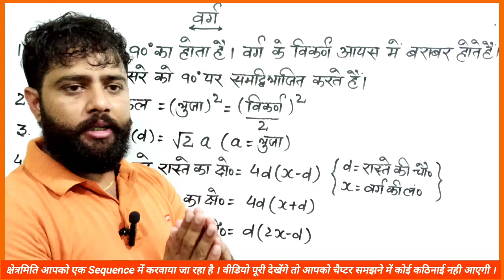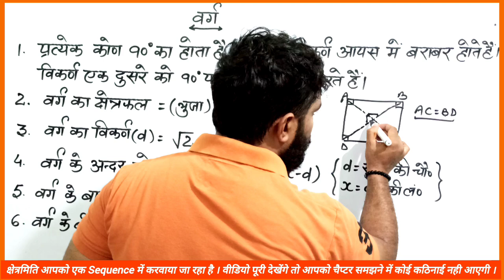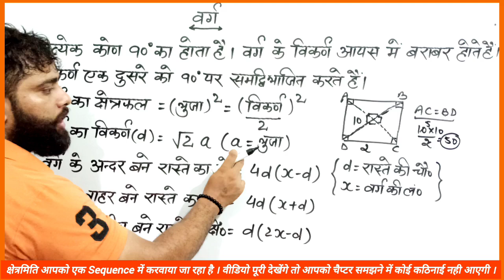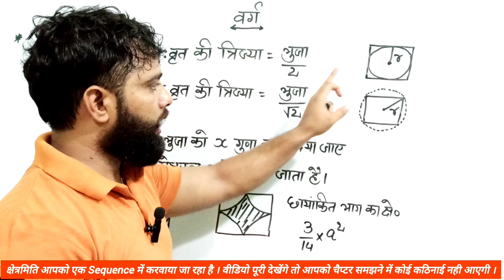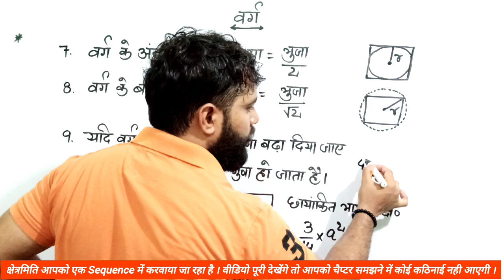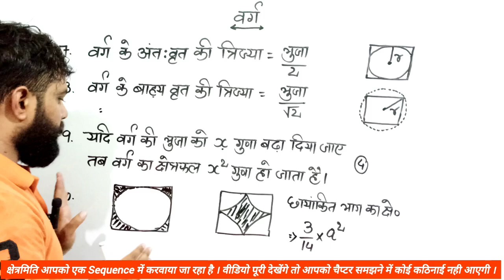Mensuration (क्षेत्रमिति) 2D || Square (वर्ग ) 💥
Mensuration (क्षेत्रमिति) 2D || Rectangular (आयत) 💥
Exam maths hsscmaths सरलीकरण/Number System | Paper -1
6:34 PM|0.3KB/s
SSC MTS 2021 )
05-0CT-2021
ENGLISH
Description
X
6:34 PM|0.2KB/s
SSC MTS 2021 )
05-0CT-2021
ENGLISH
Description
X
SsC cpo previous year question paper